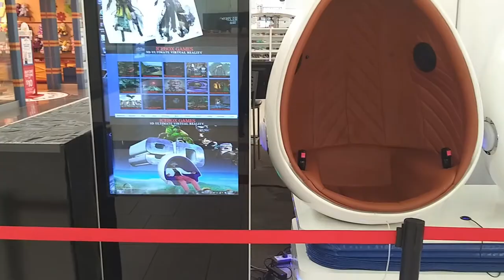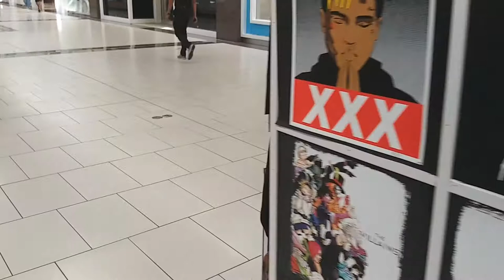Vlogtober 9&10: Trip to the Mall | Car Shopping? | Waiting on Hurricane Delta's Arrival🙄